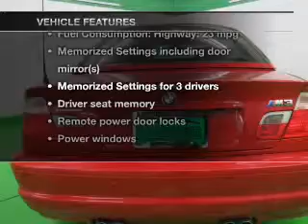2002 BMW M3 - Englewood CO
Year: 2002
Make: BMW
Model: M3
Trim: Base
Engine: 3.2 liter inline 6 cylinder 24 valve MPFI DOHC
Transmission: Automatic
Color: Red
Mileage: 129967
Address:
2245 S Raritan